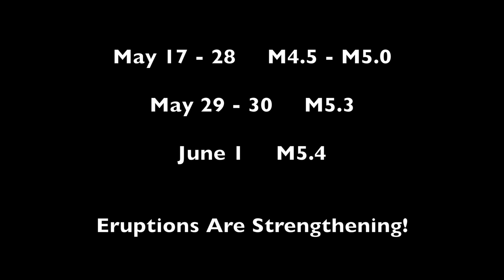Hawaii Volcano Eruptions Getting Stronger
Information for this video comes from the USGS and twitter: USGS Volcanoes